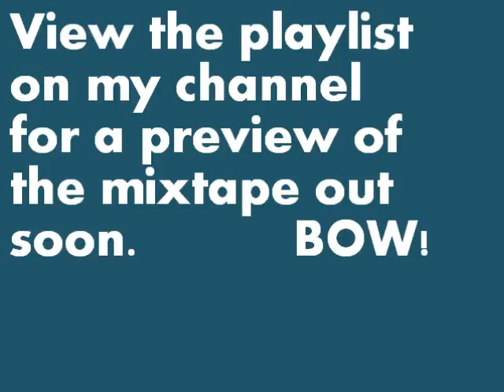Check The Mixtape On My Channel.